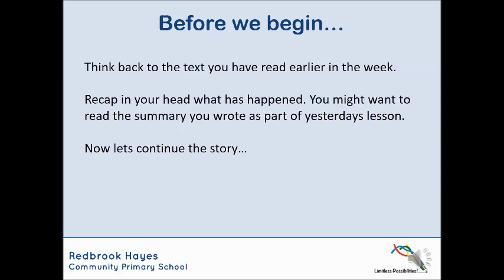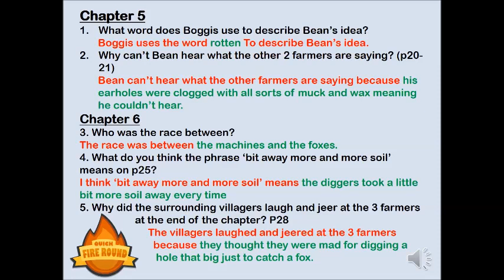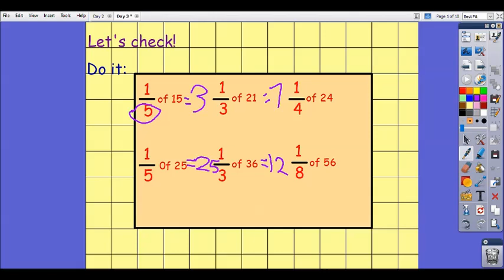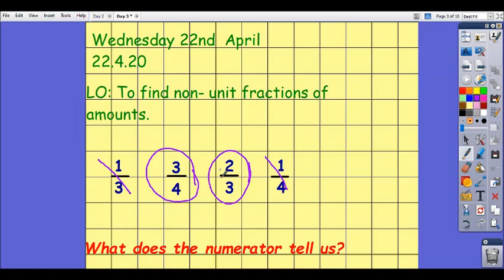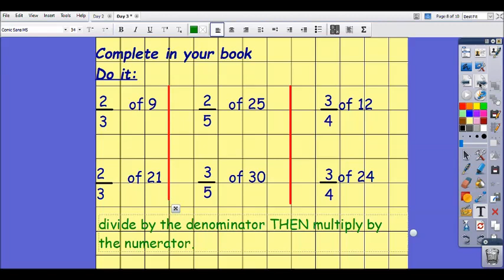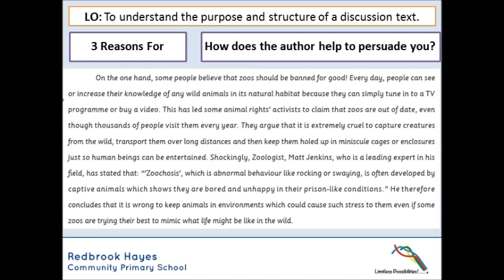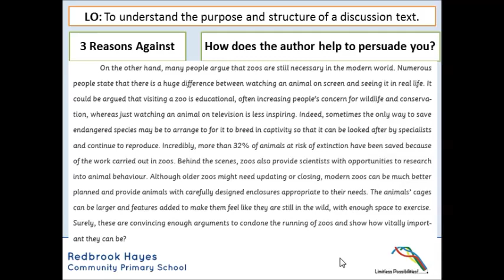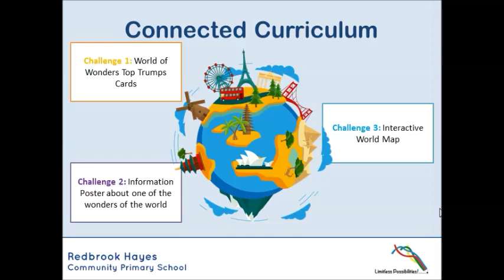22.04.2020 Year 3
Supporting documents to help you with your learning Y3.pdf